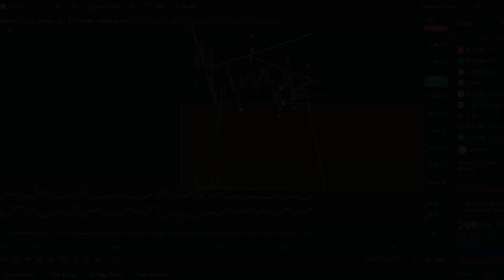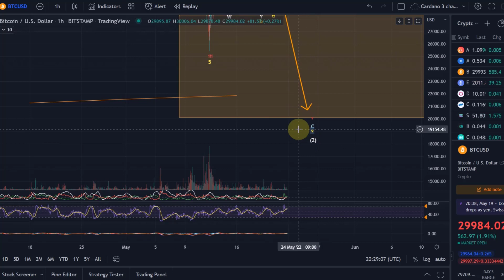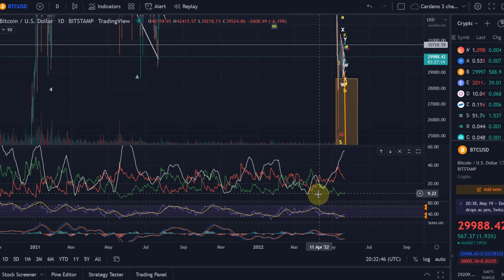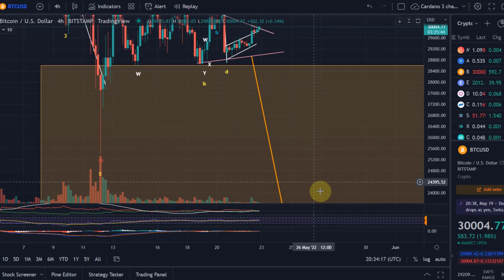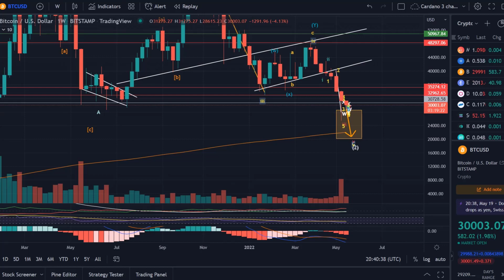Bitcoin BTC Price News Today - Technical Analysis and Elliott Wave Analysis and Price Prediction!